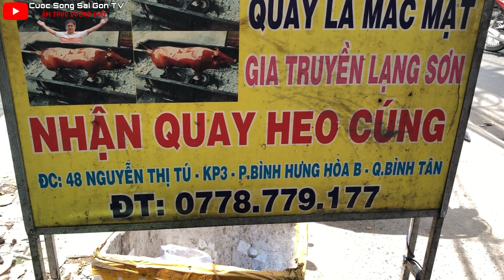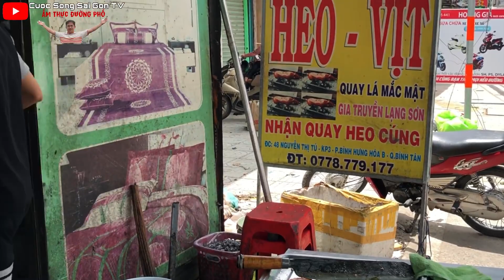Cận cảnh cách chặt heo quay nhanh nhẹ nhàng nhất miếng nào ra miếng đó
Heoquay Anh Quân
ĐC : 48 Nguyễn Thị Tú, KP3, P.Bình Hưng Hòa B, Bình Tân, TP.HCM
Bán lúc: 11 giờ đến 17 giờ
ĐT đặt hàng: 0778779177